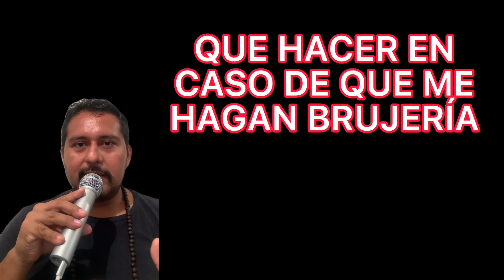Que hacer en caso de que me hagan brujería.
Si quieren consultarse para ver si tienen alguna brujería acudan con esta persona, el les dará el precio de su consulta.